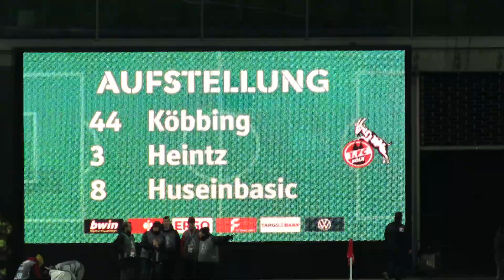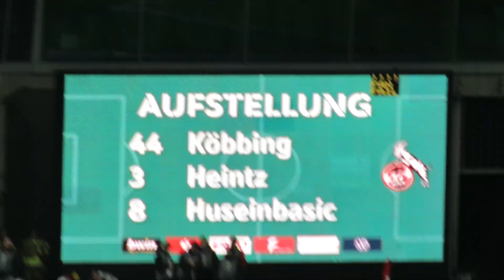1. F. C. KAISERSLAUTERN - 1.FC Köln [DFB-Pokal,2. Runde - 31.10.23 - Teil 2/13] 👹 FCK 👹